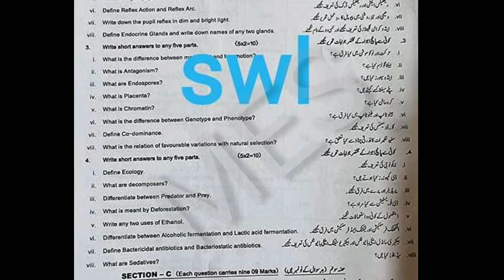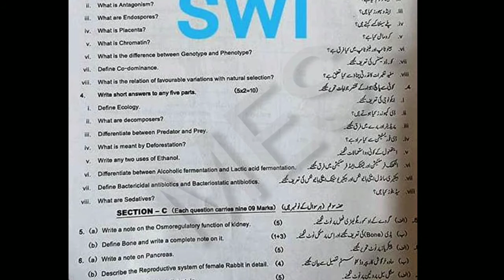Sahiwal Board 10th Class Biology First Time Paper 2022 | 10th Biology First Time Paper Bise Sahiwal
Sahiwal Board 10th Class Biology First Time Paper 2022,
10th Biology First Time Paper Bise Sahiwal,
10th class Biology paper 2022,
Biology 10,
Biology 10th class,
10th Class Biology paper 2022,
18 May 2022 paper,
Biology paper 18 May 2022,
Biology First time Paper 2022,
Biology First Time paper,
10th Biology guess 2022,
Biology group 1 paper,
10th Class Biology Group first Paper 2022,
10th class Biology guess paper 2022,
10th Biology guess paper 2022,
bise lahore 10th Biology paper 2022,
bise gujranwala 10th Biology paper 2022,

10thBiologyFirstTimePaper,
10thBiology Sahiwal BoardPaper,